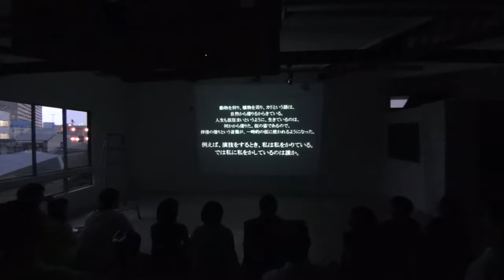2017.6.10 – 11 Kishii's play: some presentations. #10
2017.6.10 – 11 Kishii's play: some presentations. #10
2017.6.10 – 11 岸井戯曲を上演する。#10［かり］